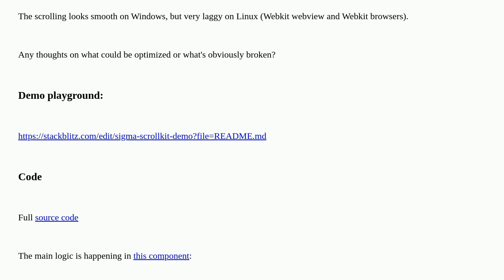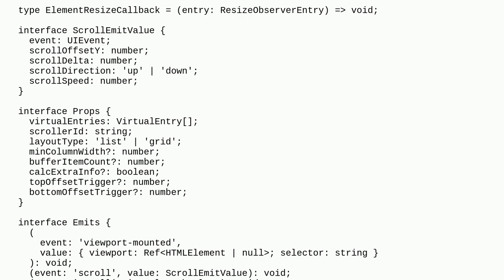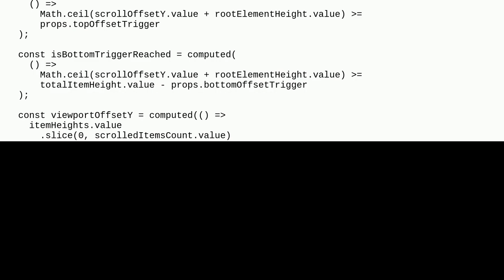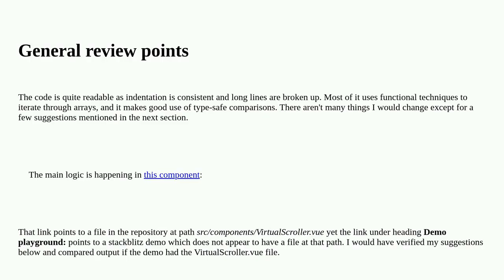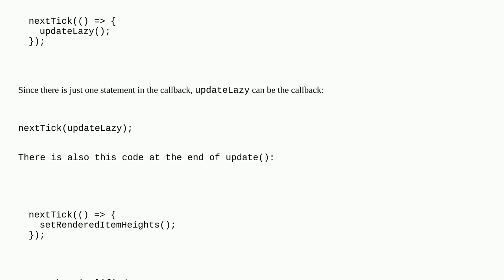Codereview: Virtual scroller Vue component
Virtual scroller Vue component

A special thanks goes out to the awesome community

  vue.js javascript user-interface typescript